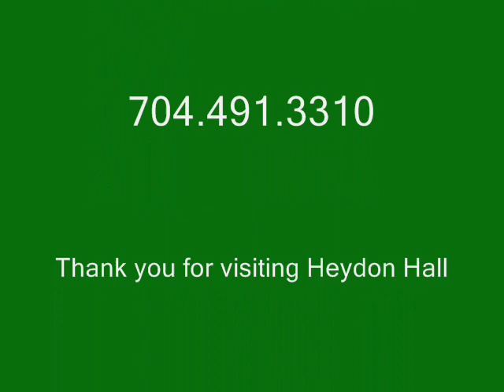Heydon Hall Charlotte NC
Gracious living at its finest in this Charlotte SouthPark gated community.  Entering Heydon Hall's regal wrought iron gates, this tranquil setting simply envelops you.   Walking trails flank this close-knit community which also provide a back entrance to Quail Hollow Country Club.  Pocket parks and a recreation area invite residents to enjoy the great outdoors in this perfectly beautiful neighborhood.

Charlotte NC's Heydon Hall is truly representative of an old-fashioned, gated community which illustrates what a real 'neighborhood' is all about!  Socials and car pooling, games and golfing...the Heydon Hall community will remind you of the days of old--where neighbors are neighborly!